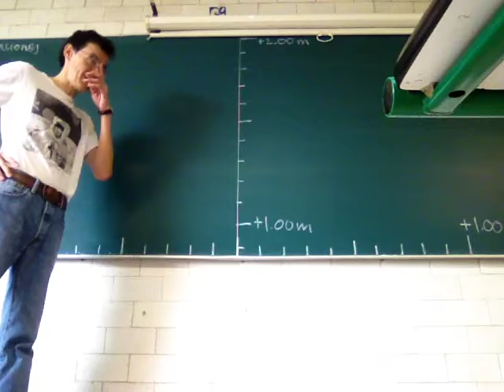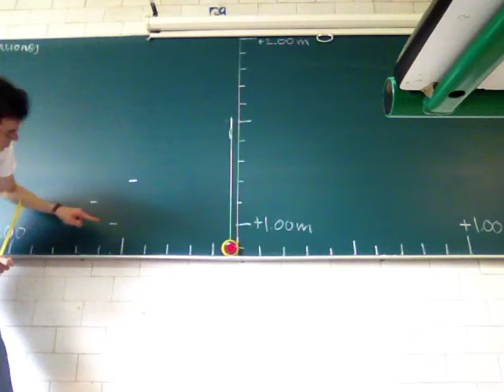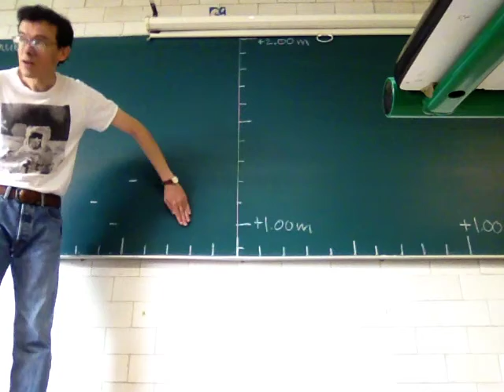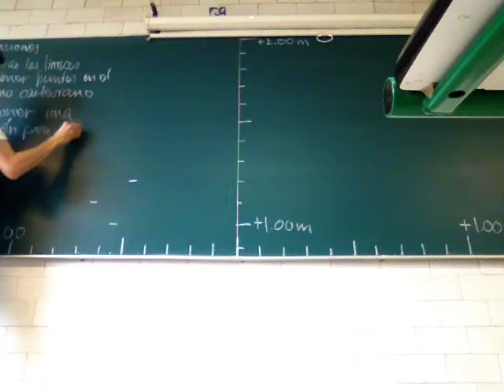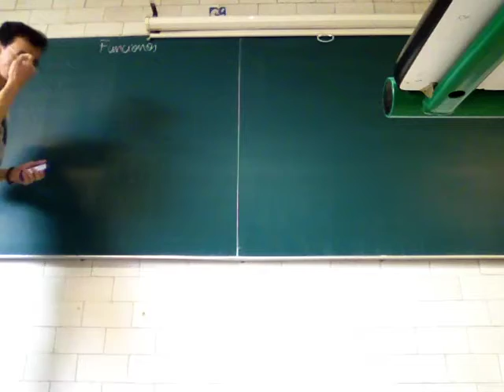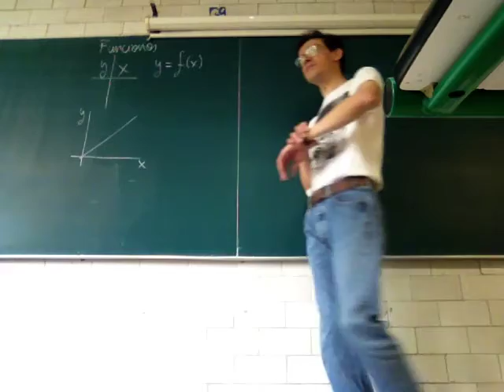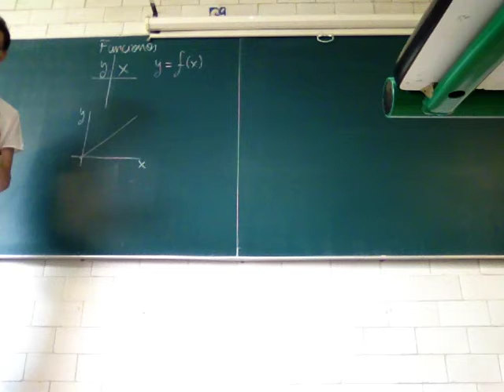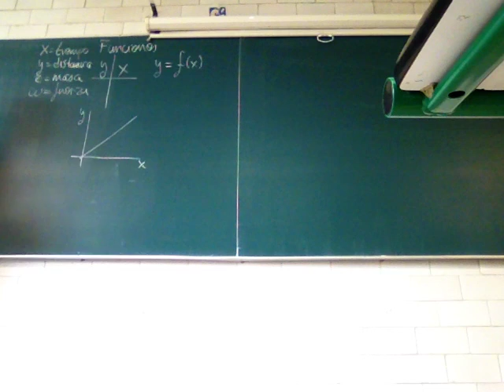Funciones, Coeficientes, Potencias y Orden. Biomatemáticas II - Raúl Alva 1/3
Funciones, Coeficientes, Potencias y Orden. Primera parte
Biomatemáticas II, División de Ciencias Biológicas y de la Salud, Universidad Autónoma Metropolitana, Unidad Iztapalapa, a cargo del Profesor Raúl Alva